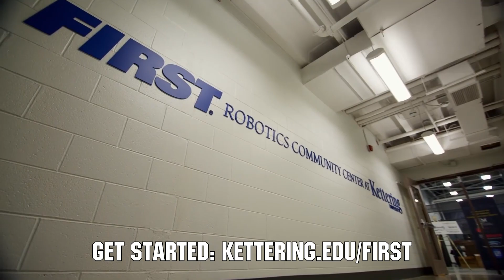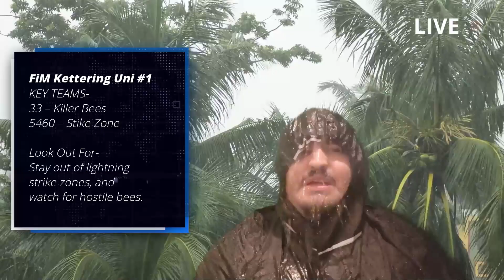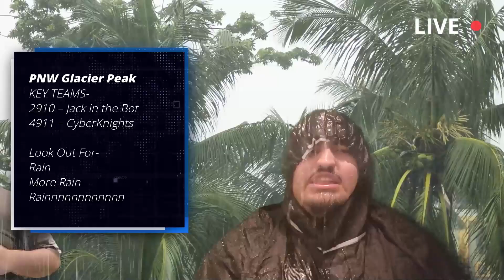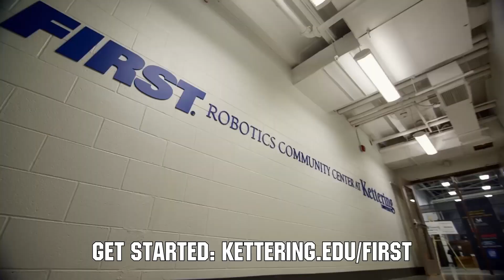FRC Week 1 Previews | First Updates News Now | FRC Recap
Charged D Up debuts as anchor of FUNN covering FRC week 1 previews with local weather correspondent  Aqua Gamer.

Keep an eye out for week 2 preview coverage along with a report on mentor baldness!

This video is supported by Kettering University: Learn more about Kettering and FIRST including available scholarships

First Updates News Now | FRC Recap